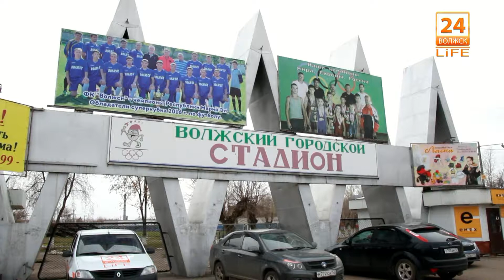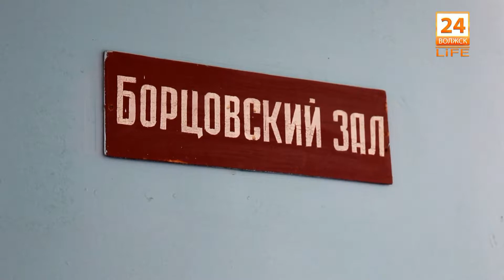Дворец Спорта и его будущее.